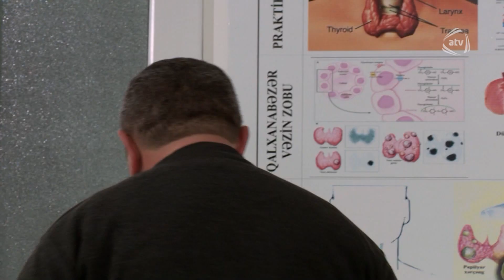Yuxu kİmi serialı. "Nəhlət sənə kor şeytan"